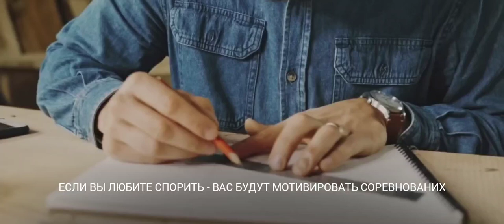Джордан Питерсон - Лекция по Успеху Взорвавшая Интернет! СМОТРЕТЬ ВСЕМ! #1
Джордан Питерсон - Лекция по Успеху! Смотреть Всем!